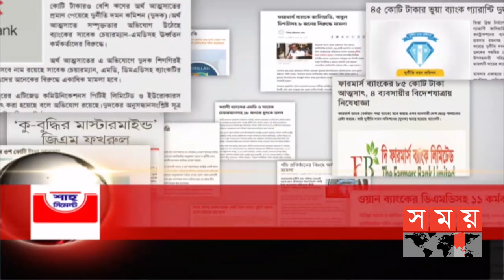শীর্ষ সংবাদ | দুপুর ২টা | ২৯ জানুয়ারি ২০২১ | Somoy TV headline 2pm